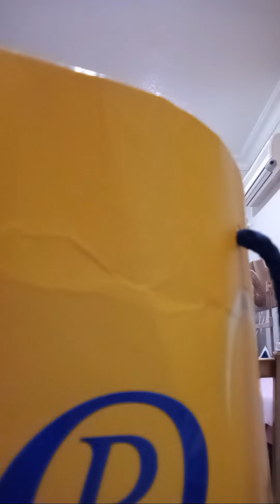Highlight 1:58:23 - 2:03:23 from Inday myrna is live! Edlip time ni inday